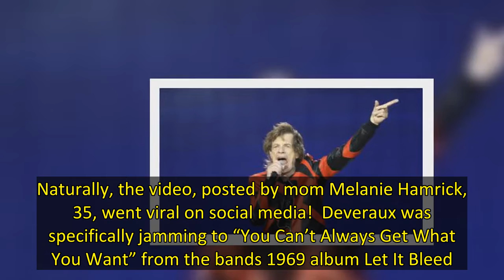Mick Jagger’s Son Deveraux, 5, Dances Backstage During Dad’s Rolling Stones Concert: Video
Deveraux Jagger stole the show at his dad Mick Jagger‘s concert! The 5-year-old looked absolutely adorable as he danced away at the Rolling Stones concert in Liverpool, England on Friday, June 10. Little Deveraux, who has long blonde hair, even wore an iconic Rolling Stones t-shirt for the show, paired with skinny jeans, Nike sneakers an open sweater and a protective face mask. Naturally, the video, posted by mom Melanie Hamrick, 35, went viral on social media!  Deveraux was specifically jamming